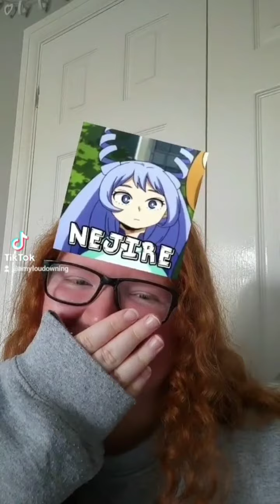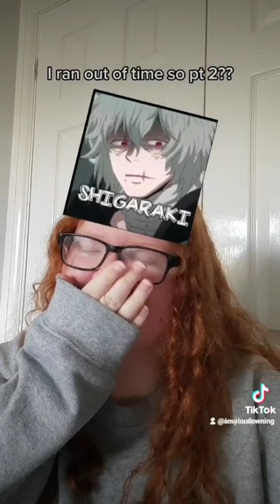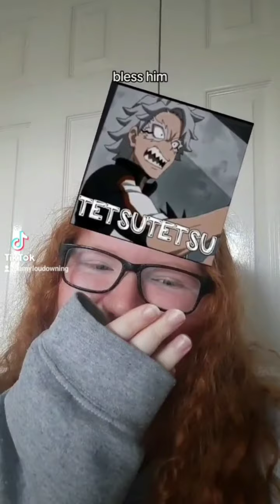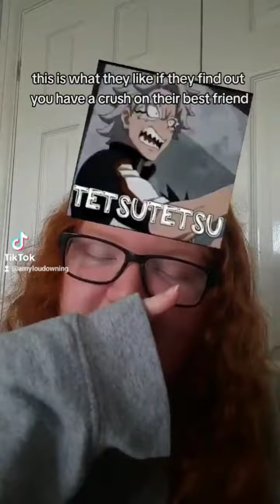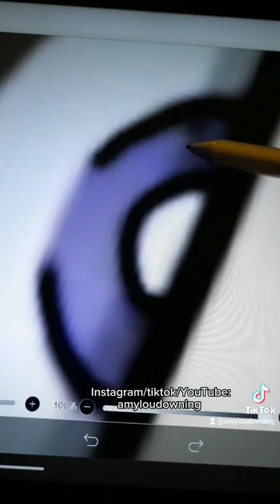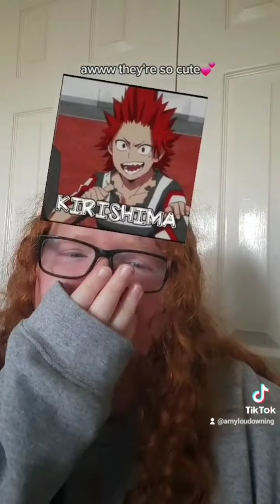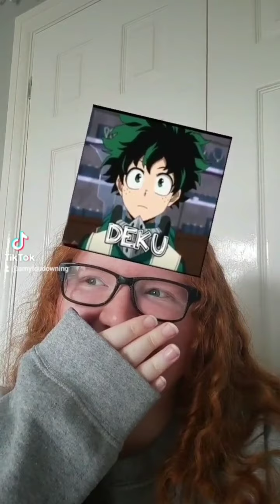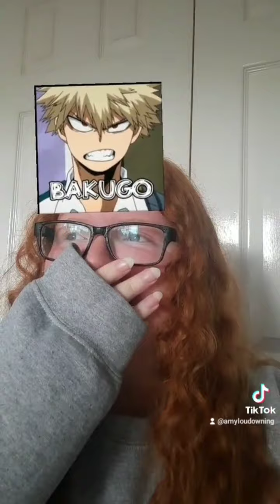MHA compilation!! (Random edition) [Pt11!]